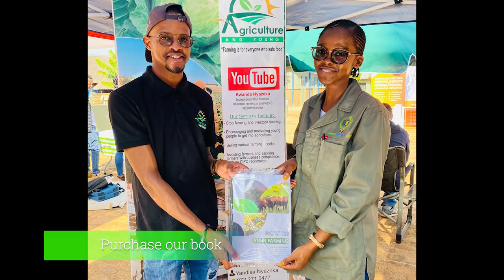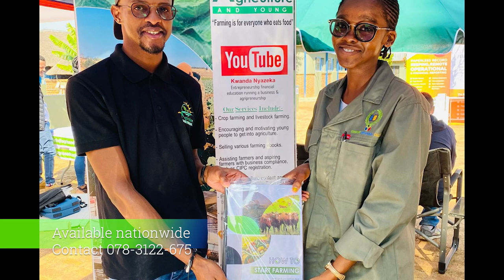How to Start Farming 1st episode featuring Taetso Tsebogo Part 1